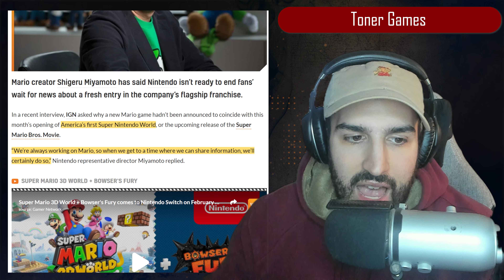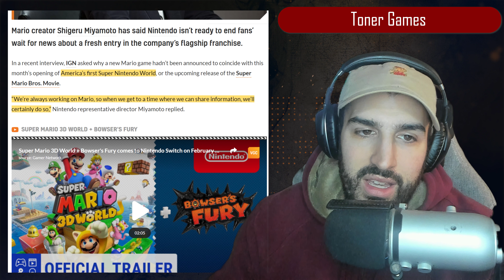Miyamoto Talks SUPER MARIO What is NEXT From Nintendo